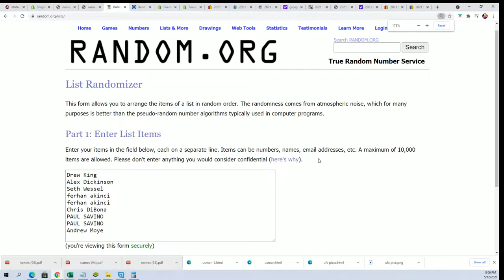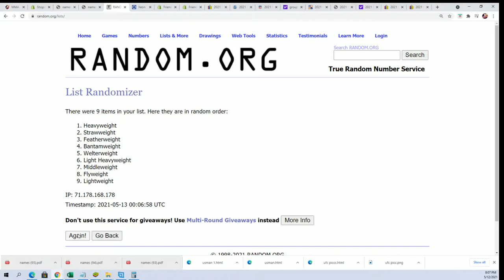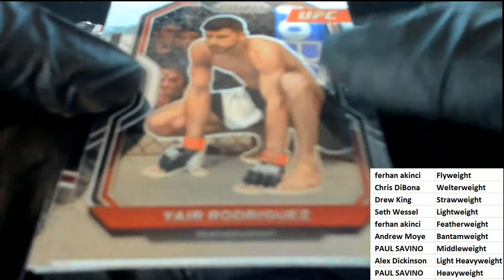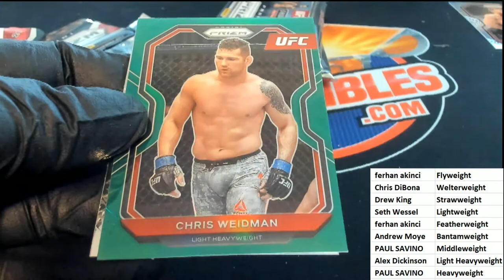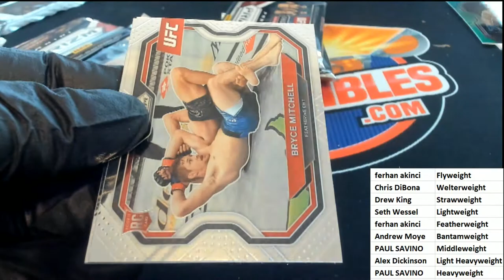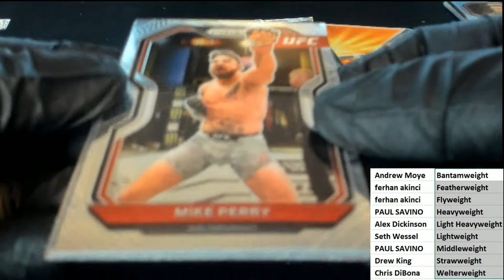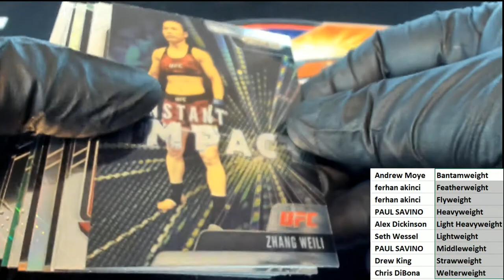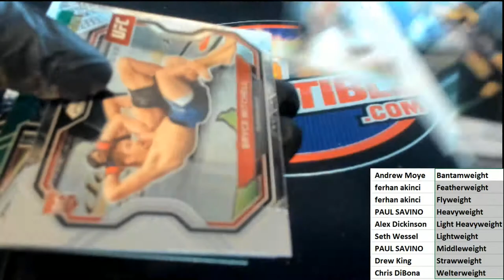2021 Panini Prizm UFC Blaster Box ID 21PRIZMUFCBL111